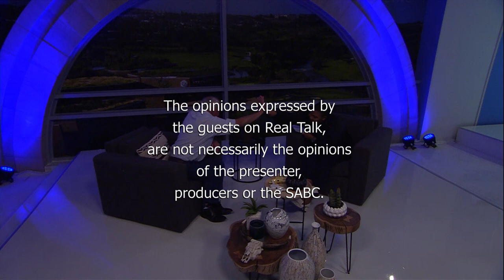Real Talk with Anele Season 3 Episode 97 - John Robbie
There are many people who fall in love with South Africa upon first encountering it, and very quickly make the decision to call it their home. One such individual is former 702 breakfast host John Robbie.  He toured South Africa as a rugby player for the British and Irish Lions and would later be picked to play for the South African Rugby team.  Years later he affirmed his future position as a radio talk show host and would spend the greater part of 30 years behind the microphone holding down the fort on Talk Radio 702s breakfast show.  It has been almost a year since John Robbie retired from that role and today he joins Anele to talk career, family and the South African political discourse he saw fearlessly interrogated as a broadcaster